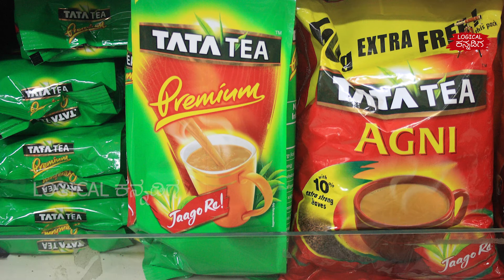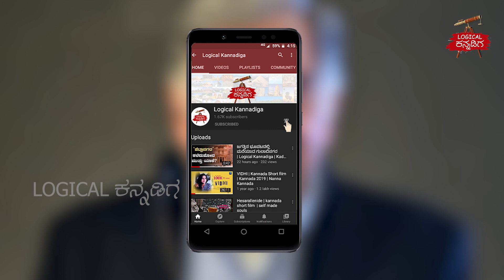Shocking Facts About Ratan Tata | Ratan Tata Life Story| Logical Kannadiga | Kadakk Chai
Credits :

Voice by - Vijay Simha

Content by - Suraj

Editing - Krishna Shendre

ನಿಮಗೆ ಬೇಕಾದ ಎಲ್ಲ ಮಾಹಿತಿಗಳು ಇಲ್ಲಿ ಲಭ್ಯ. ಈಗಲೇ join ಆಗಿ.

Dear Boys & Girls, Click the bell icon 🔔 near the Subscribe button on your Mobile app or on YouTube page to get instant notification for all the upcoming videos of Logical Kannadiga !!